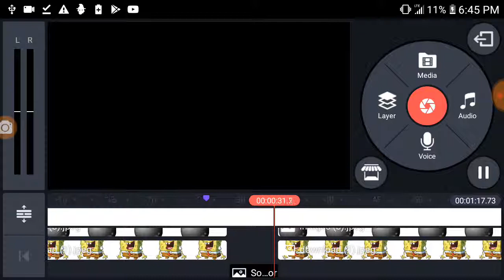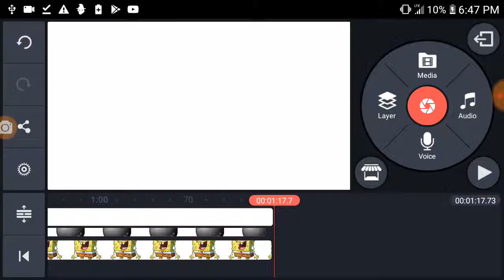Sneak peek of: SpongeBob Error 9